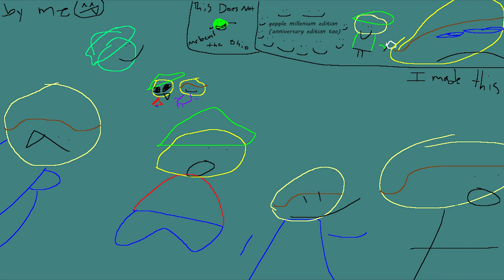Averaged (vDyvn Mix) v1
a bit different compared to the usual programming eh?
(my love letter to @Objectshowmaster )

Timestamps:
CluelessDude123 (Section 1) - 0:00
Rosy - 1:36
Mr. Taker - 2:48
Angry Rule Breaker Girl - 4:39
CluelessDude123 (Section 2) - 5:57
Smokey The Cat - 7:05
Clean Machine - 8:56
Square Dude / Algebra Dave - 11:03
CluelessDude123 (Section 3) - 12:03
Finale - 13:34
Outro - 14:27
if you have a service complaint about my services, please contact me through the D&B Discord or the Gapple Discord servers respectively, you can find me under the name vdecumbent (or vDyvn) as a server booster